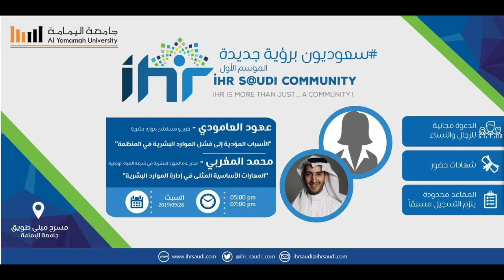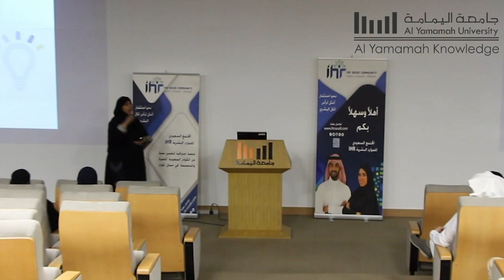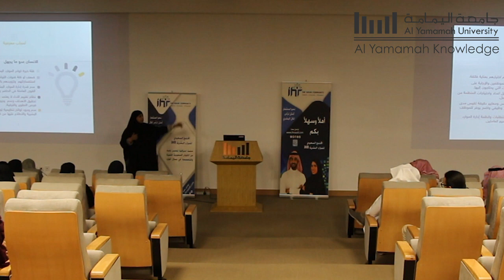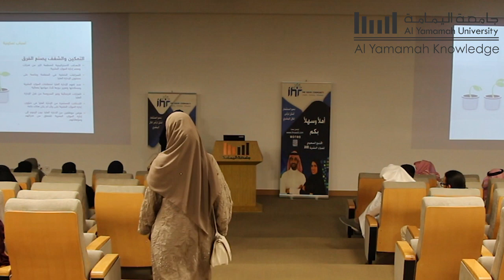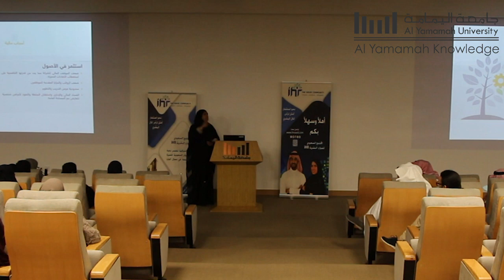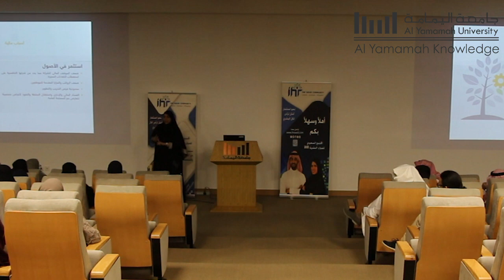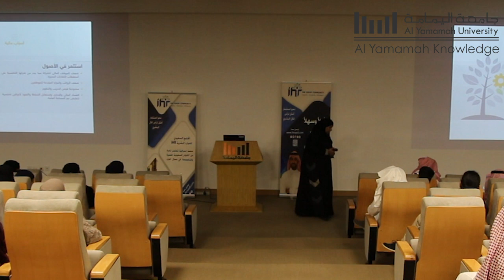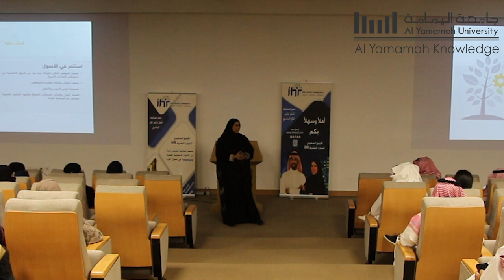الاسباب المؤدية لفشل الموارد البشرية بالمنظمة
المحاضرة  تقدمها أ.عهود العامودي، خبير ومستشار
 بعنوان « الأسباب المؤدیة إلی فشل الموارد البشریة فی المنظمة».